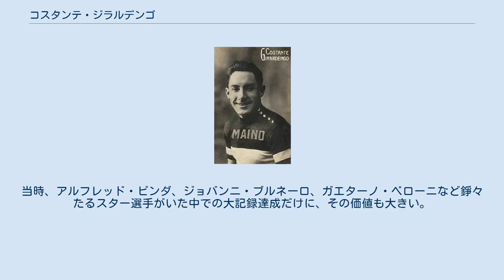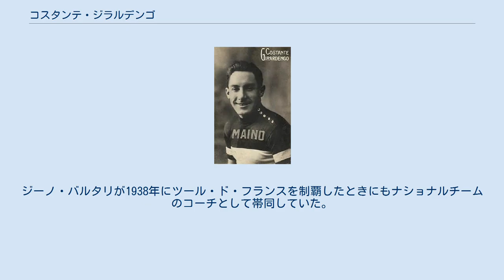コスタンテ・ジラルデンゴ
コスタンテ・ジラルデンゴ コスタンテ・ジラルデンゴ（Costante Girardengo。1893年3月18日-1978年2月9日）はイタリア・ノーヴィ・リーグレ出身の名自転車競技選手。
 ジロ・デ・イタリア2回（1919・23）、ミラノ〜サンレモ6回（1918・21・23・25・26・28）、ジロ・ディ・ロンバルディア3回（1919・21・22）、イタリア国内選手権9回（1913・14・19・20・21・22・23・24・25）の優勝実績を誇る。
この他にも多くのレースにおいて優勝経験を持つ。
 とりわけイタリア国内選手権は第一次世界大戦の余波を受け、1915年～1918年までレースそのものが中止されたことから9連覇を達成。
当時、アルフレッド・ビンダ、ジョバンニ・ブルネーロ、ガエターノ・ベローニなど錚々たるスター選手がいた中での大記録達成だけに、その価値も大きい。
また、今もなお、この連覇記録を打ち破った選手は存在しない。
 ジロで初めて総合優勝を果たした1919年のレースでは10区間中、実に区間7勝をマークし、総合2位のベローニに対し51分56秒の差をつける圧勝。
一方、2度目の総合優勝を果たした1923年のレースにおいても、10区間中7勝をマークしたが、総合成績ではベローニに37秒差という僅差の勝利だった。
 またミラノ〜サンレモについても、エディ・メルクスが1976年に7回目の優勝を果たすまで同レースの歴代最多優勝記録を保持していた。
この他、1924年には、当時未公認の世界選手権大会と称されたグランプリ・ヴォルベールを制覇。
また1919年、1922年、1923年、1925年、1926年の世界ランキング第1位となった。
さらにプロ種目として初めて開催された1927年の世界自転車選手権・個人ロードでは優勝したエースのビンダに続き、2位に食い込んだ。
ちなみに1926年にイタリア国内選手権10連覇を阻止したのもビンダであり、ジラルデンゴはそのとき2位だった。
 1936年まで現役を続けた後、引退後はマイノチームのコーチの傍ら、イタリアナショナルチームのコーチも兼任。
ジーノ・バルタリが1938年にツール・ド・フランスを制覇したときにもナショナルチームのコーチとして帯同していた。